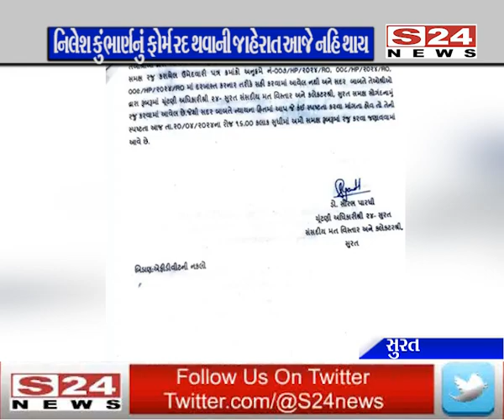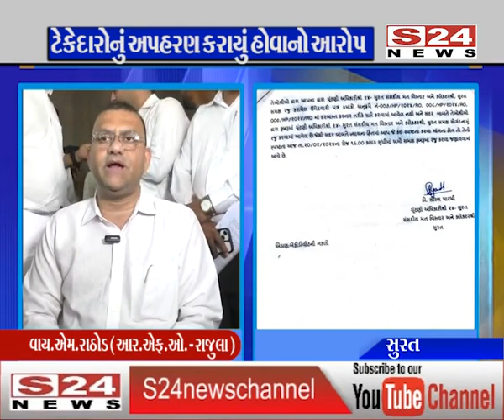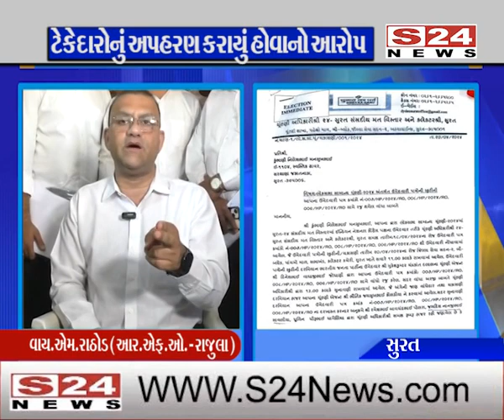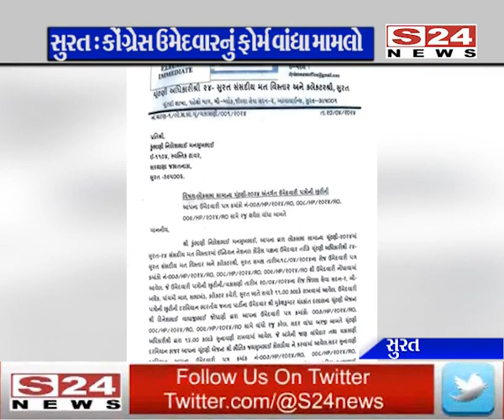કોંગ્રેસ ઉમેદવાર નિલેશ કુંભાણીના ફોમમાં વાંધો સામે આવતા સાંભળો વકીલે શું કહ્યું